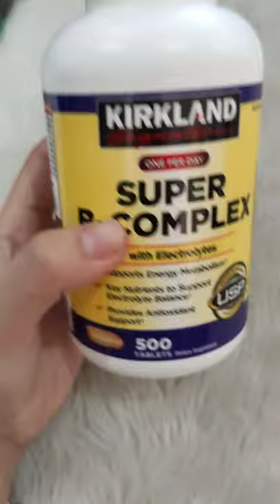Kirkland Super B Complex With Electrolytes 500 tablets November 17, 2020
Kirkland Super B-complex with Electrolytes 500 tablets